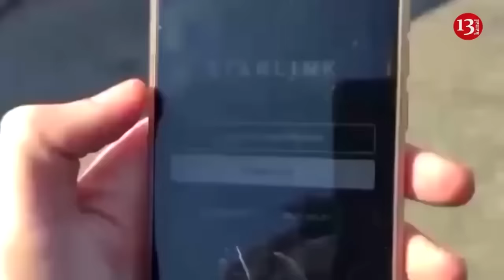Ukrainian army attacked a Russian cargo ship on the Kherson coast of Dnipro River